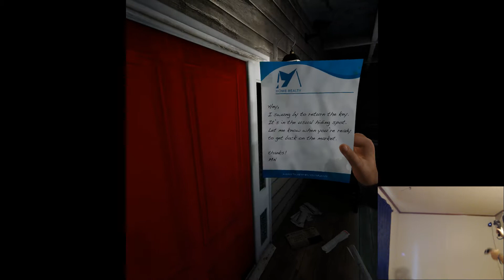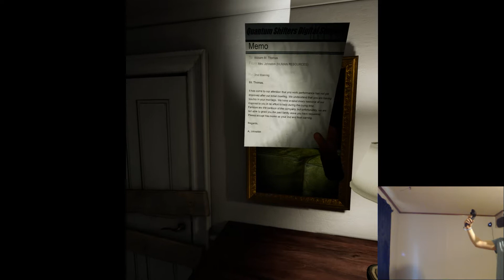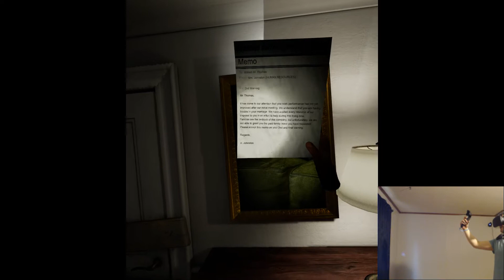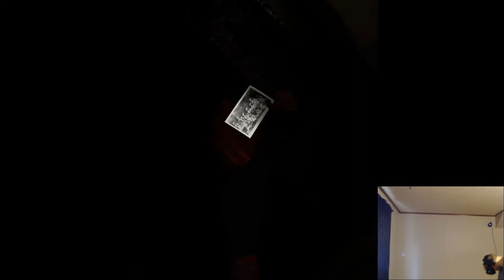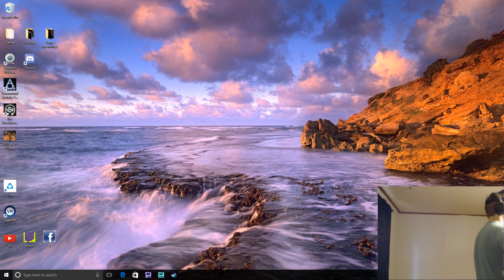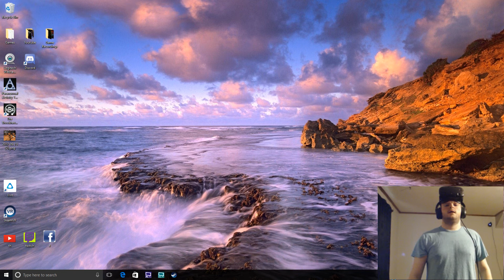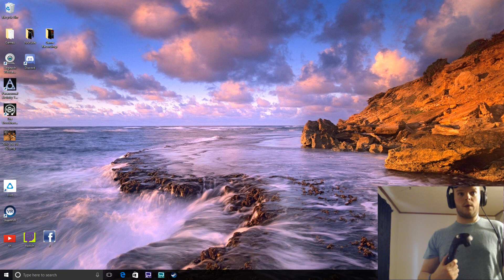Paranormal Activity VR! - SCARED SH*TLESS!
Paranormal Activity in VR is the scariest game I have played! Being in an environment that feels SO real, takes the fear to a whole new level!